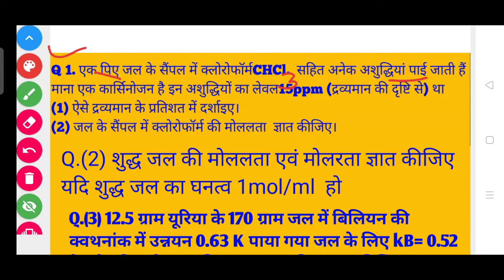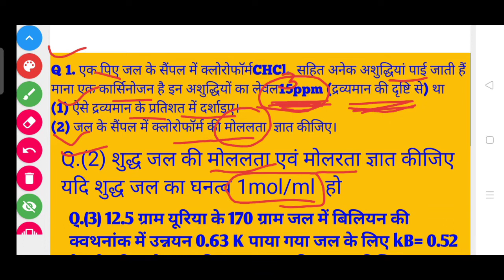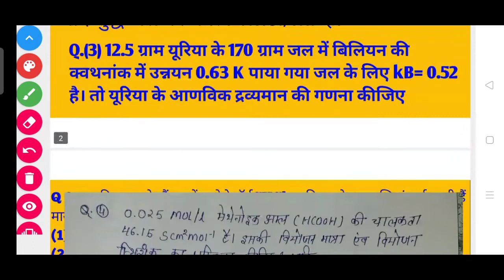Class12th NCERT CHEMISTRY!!5 most important question by Rahul sir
दोस्तों यदि इन सभी न्यूमेरिकल्स को आप अच्छे से समझना चाहते हैं तो नीचे लिंक दिया है और उस लिंक में यूनिट 2 और यूनिट 3 दोनों के न्यूमेरिकल की वीडियो दी है तो आप जाकर देख सकते हैं